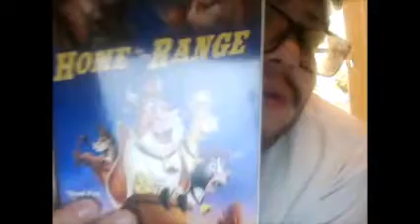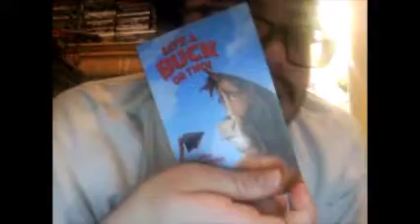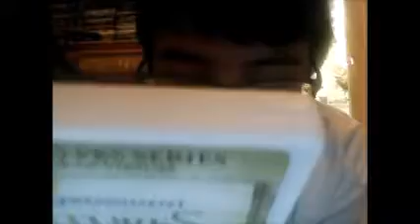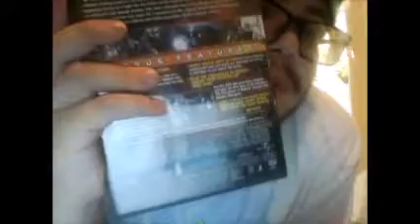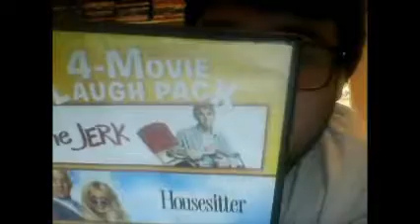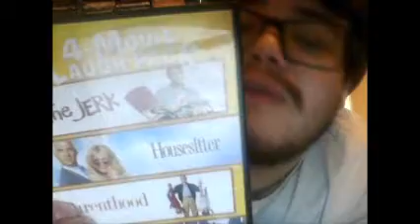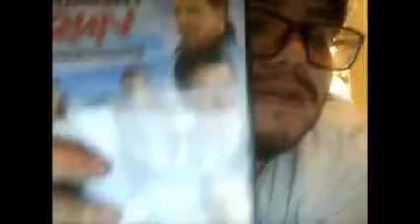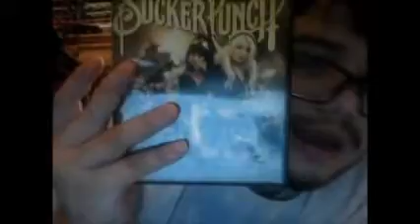VHS And DVD Update For December 3rd, 2018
Here's A New Update Video XD!